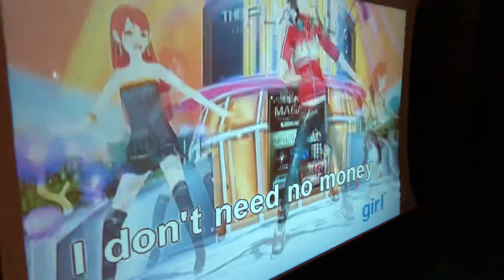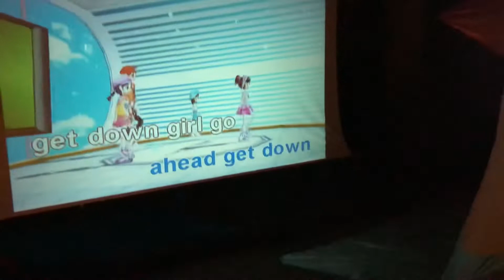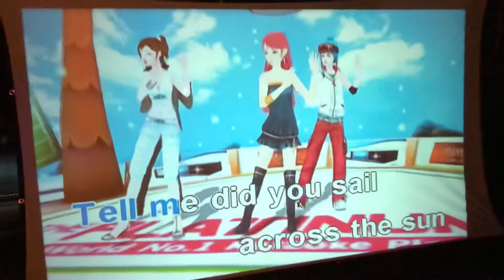Monache Part 4